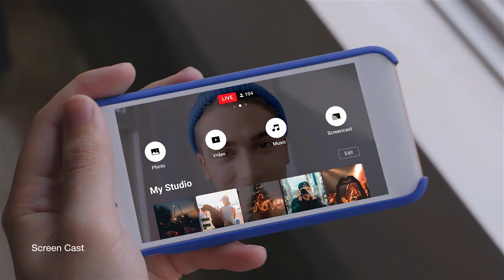PRISM Live Studio Promotion Film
Promotion Film for PRISM Live Studio